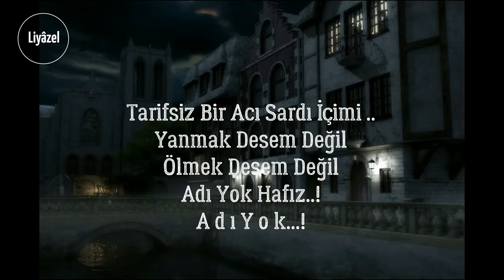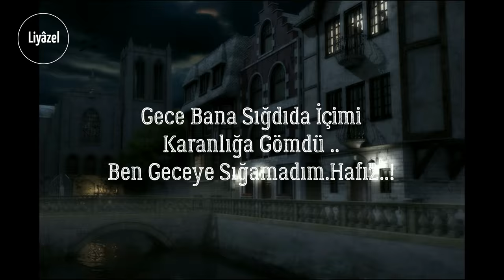Sözler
Lâl Media tarafından hazırlanmıştır.